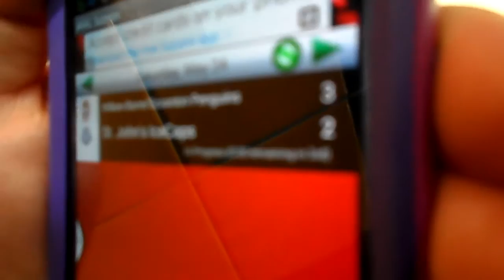Just like the parent club - End of game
Can't cut the mustard. 5/24/14.